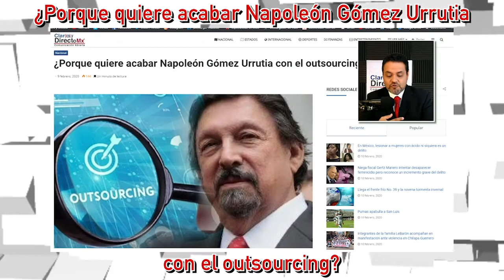¿Porque quiere acabar Napoleón Gómez Urrutia con el outsourcing?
Seis mil empresas y más de 7.5 millones de empleos en riesgo por iniciativa de Napoleón Gómez Urrutia, pero ¿Por que quiere criminalizar la subcontratación? ¿Que intereses lo mueven?